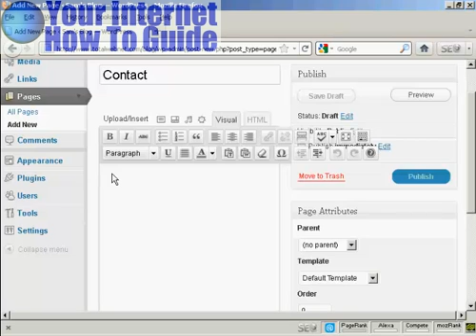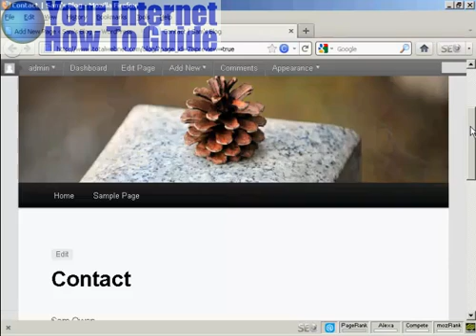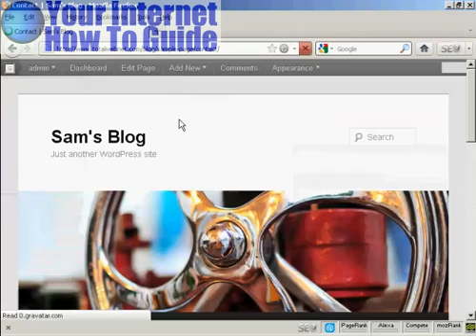Create New Pages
how to easily create new pages in Wordpress